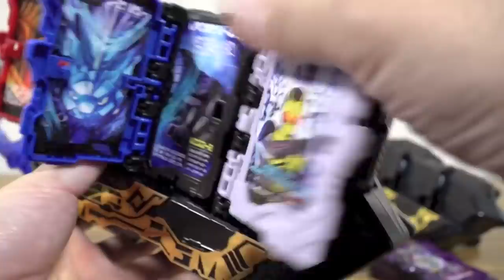ワンタッチ変形するしSGワンダーライドブック有能すぎでは？食玩 ブレイブドラゴン・ライオン戦記 レビュー！聖剣ソードライバーと連動！仮面ライダーセイバー